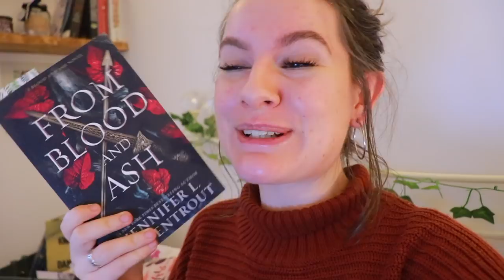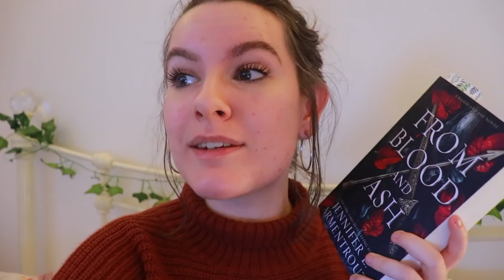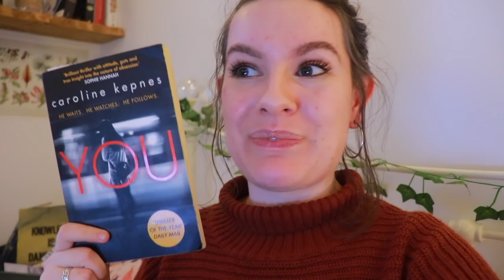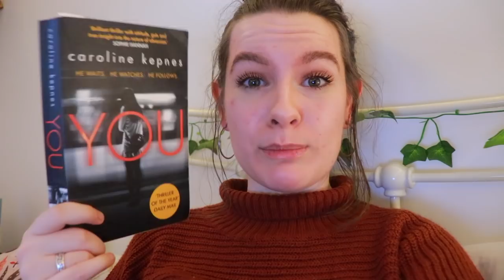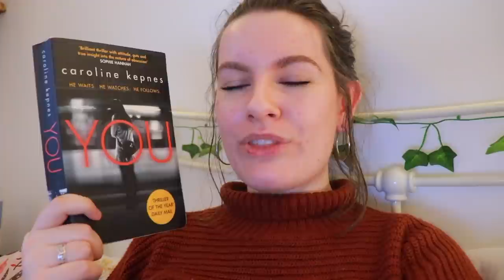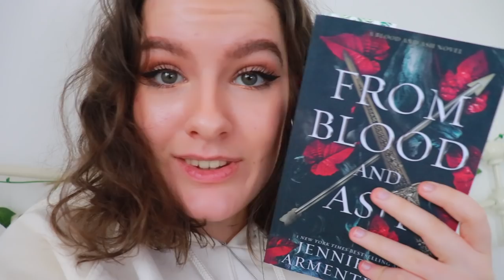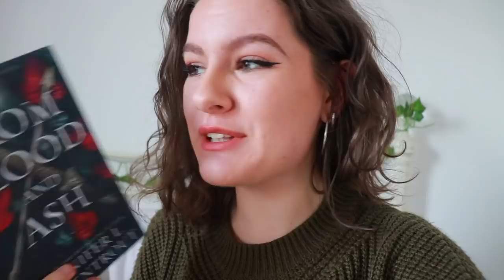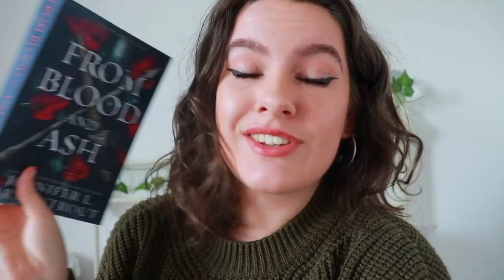Readathon Planning & FINALLY Reading From Blood and Ash // Weekly Reading Vlog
Hey hey folks! We have another weekly reading vlog, in which I FINALLY read From Blood and Ash!

From Blood and Ash by Jennifer L Armentrout (unavailable on BD in physical form)